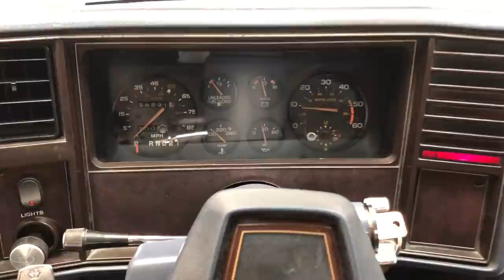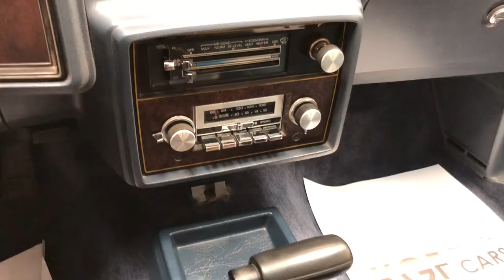A Muscular Chevrolet El Camino Super Sport 5.0L V8 in Head-Turning Condition - SOLD!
A muscular Chevrolet El Camino Super Sport 5.0L V8 in head-turning condition.

EQUIPMENT
Sport mirrors, quad headlamps, chrome bumpers, front air dam, power windows, power door locks, seat belt reminder, power steering, tilt steering wheel, centre armrest with storage, voltmeter, oil pressure gauge, headlight buzzer, tachometer, shift indicator, analogue clock, air conditioning, GM-Delco FM/AM stereo.

EXTERIOR
This tough Chevy hauler puts the style and drivability of a full size American car into a rugged pickup truck.  Finished in two-tone Bright Silver Metallic, (Code 17), over Gloss Black this iconic machine draws attention wherever it is driven.  Being the revised fifth generation of the El Camino it benefits from the crosshatch grille flanked by quad rectangular headlights and the proud standup hood ornament.  The Super Sport or SS model also wears a front air dam and sport door mirrors to add to the muscular appearance.  Markings to the body can be seen in terms of chips, paint imperfections and slight dulling to the chrome.  The large cargo area is very clean with no damage.  A presentable rarely seen piece of Americana.

INTERIOR
Immensely comfortable the contrasting Blue Velour interior, (Code CDD2), presents very well.  The supportive individual bucket seating is undamaged and headlining, door cards and colour-keyed nylon cut pile carpeting is clean.  Fake wood trim adorns the spacious cabin and all gauges work along with the GM-Delco FM/AM stereo.  The power windows operate slowly and the internal power locks also work but the drivers remote mirror requires manual adjustment.  The Super Sport nameplate on the instrument panel above the lockable glovebox remains attached. Unlike most commercial vehicles the El Camino offers car-like comfort and refinement in a stylish package.

ENGINE & TRANSMISSION
The preferred factory engine option LG4 is fitted to this vehicle, the legendary (305) 5.0 litre V8.  It thunders into life immediately and sounds truly superb thanks to a custom exhaust system.  Standard BHP is quoted at 150 and works smoothly with the 3-speed automatic transmission.

A set of stunning and expensive Rocket Booster Chrome wheels are fitted with low profile 255/35 ZR20 rear and 225/40 ZR18 front tyres all, with ample tread. The Super Sport Grey and Silver Rally wheels are also included with the car.  Hydraulic self-adjusting power assisted disc brakes to the front a drums to the rear provide ample stopping power.

HISTORY FILE
This 1984 Chevrolet El Camino is the desirable 5.0 V8 Super Sport model and is the final fifth generation spanning a production run from 1959 until 1987.  Entering the UK in 1992 and entrusted with American car collectors ever since, it represents a rare opportunity for the next American car loving fanatic.  Currently owned by Robert McMillan who runs a successful engineering firm this fascination in everything Americana has led to a collection of eight vehicles with this being the newest of the fleet.  Only selling due to the discovery of a ’59 El Comino the difficult decision was made to sell his youngest example.  Many invoices, old MOT certificates along with the original owners manual are included.  Not to be missed and a dare to be different modern classic.

MOT May 2019, HPI Clear.

'Like us' or 'Follow us' for exciting new cars coming soon at KGF Classic Cars: